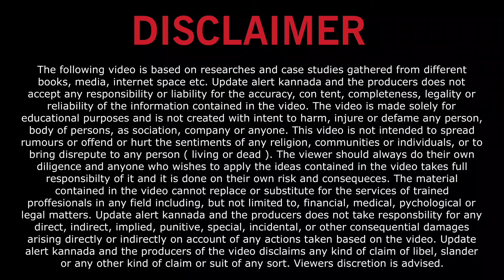ಗೃಹಲಕ್ಷ್ಮೀ 10 ನೇ ಕಂತಿಗೆ ಎಲ್ಲಾ ಭರ್ಜರಿ ಚೇಂಜ್ ಗೃಹಲಕ್ಷ್ಮೀ ಹಣ ಪಡೆಯುತ್ತಿರುವವರೆ ತಪ್ಪದೇ ನೋಡಿ